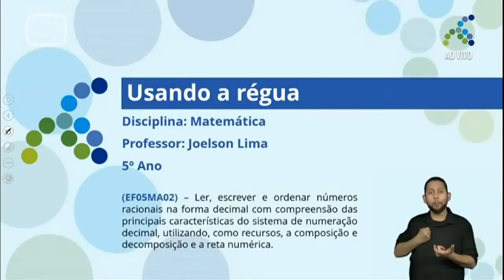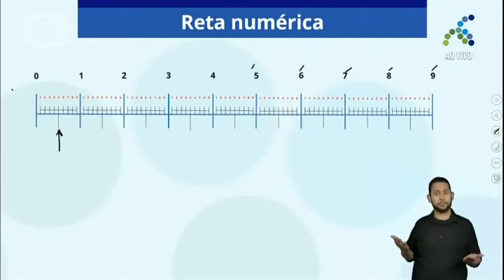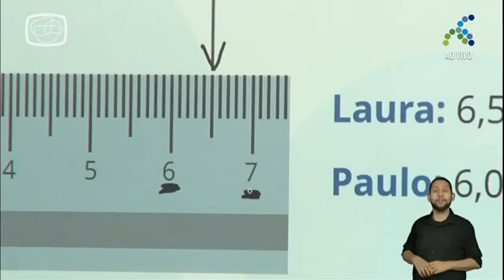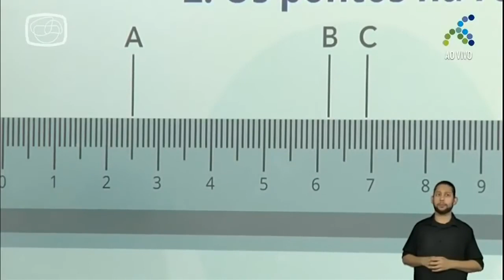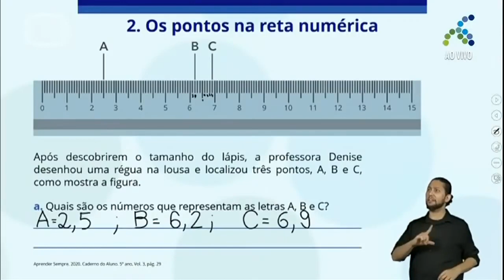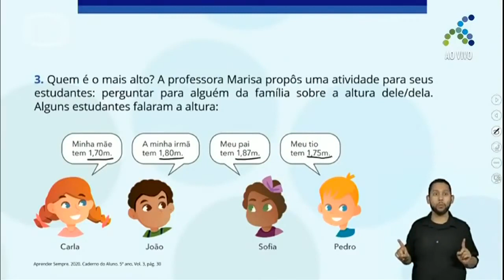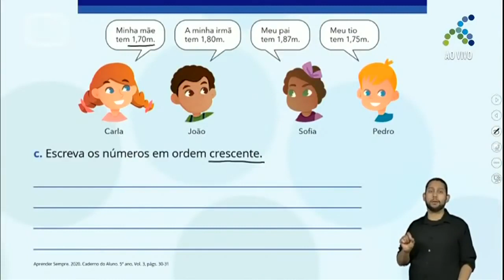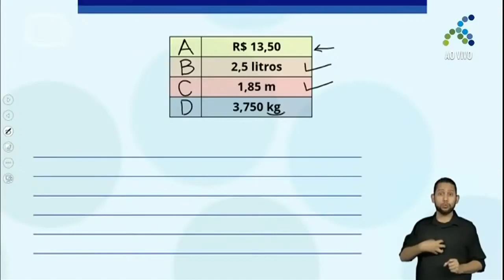10/11 5º ano EF Matemática Usando a régua